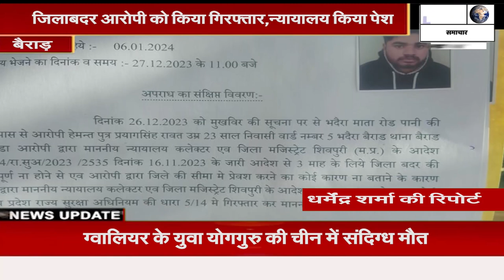भदेरा रोड पानी की टँकी के पास से पुलिस ने जिलाबदर आरोपी को किया गिरफ्तार,न्यायालय किया पेश